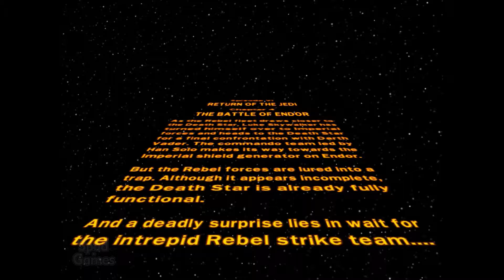#34 | LEGO STAR WARS: TCS (Episode VI: Return of The Jedi | Ch. 4: The Battle of Endor)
Título: LEGO® Star Wars™ - The Complete Saga
Gênero: Aventura
Desenvolvedor: Traveller's Tales
Distribuidora: LucasArts, Lucasfilm, Disney
Data de lançamento: 12/nov/2009